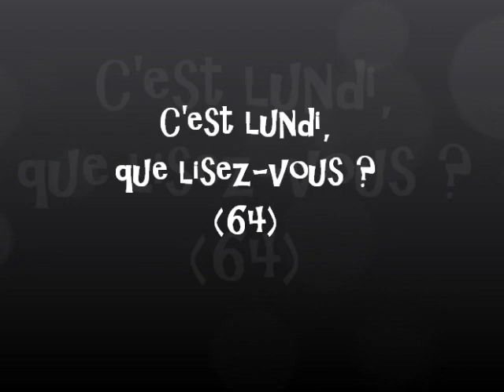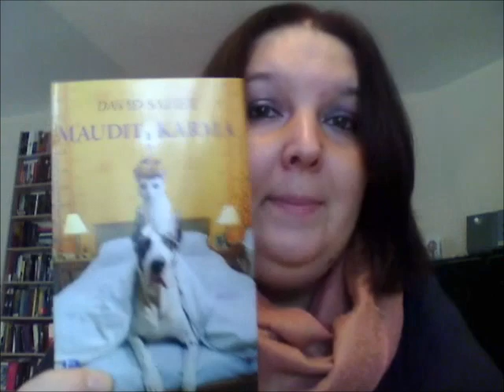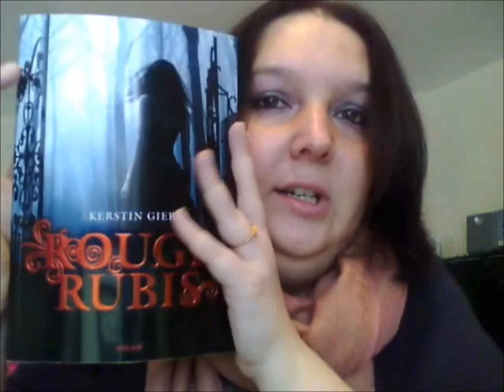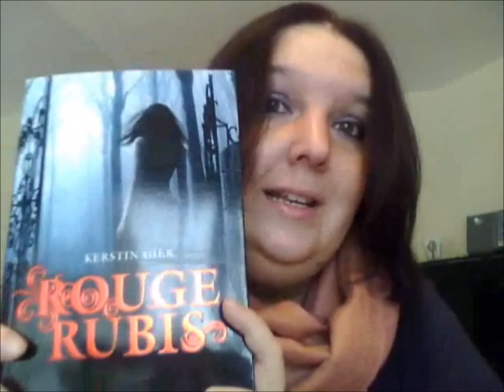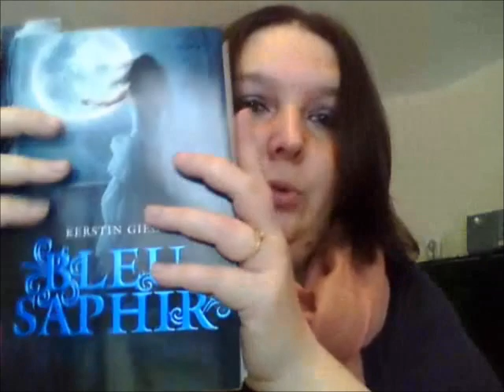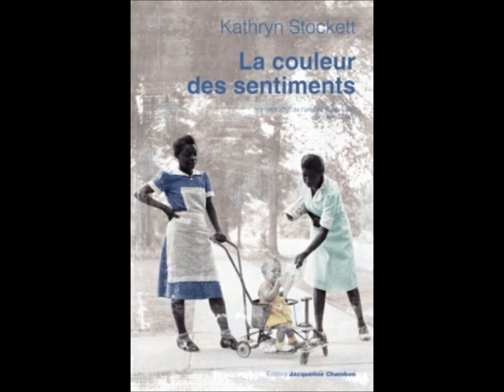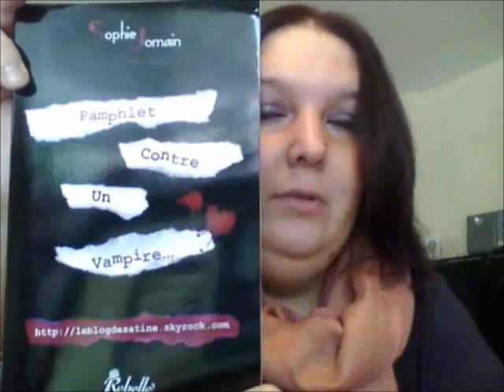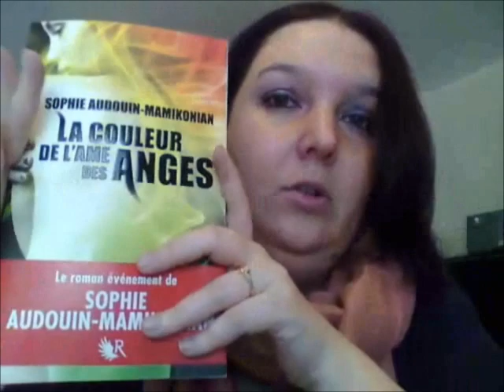C'est lundi, que lisez-vous ? (64)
Le premier c lundi de l'année 2012 :)